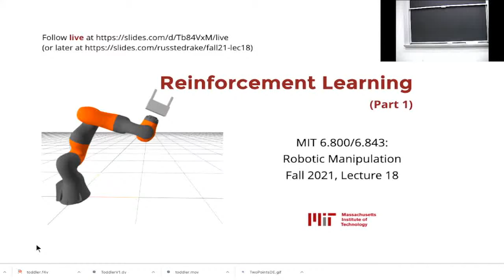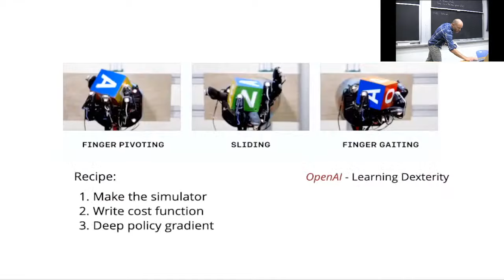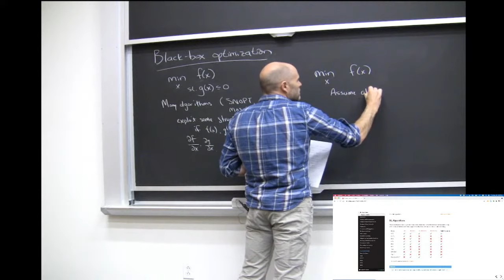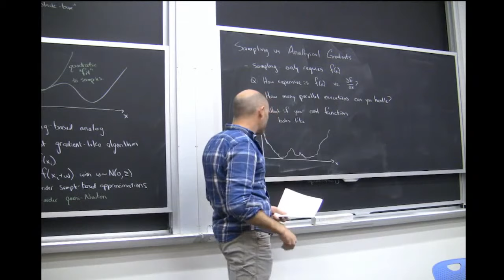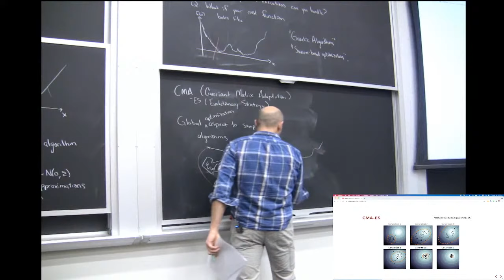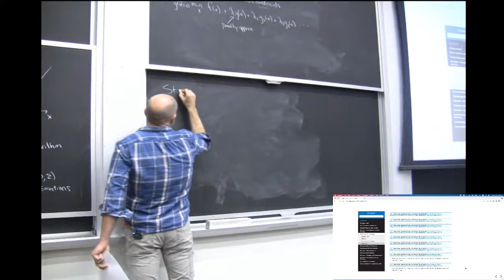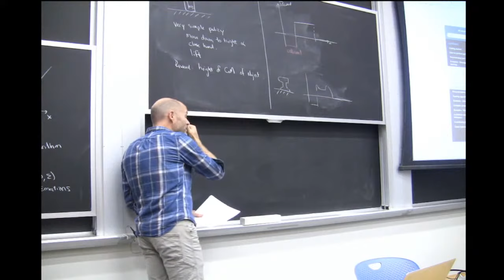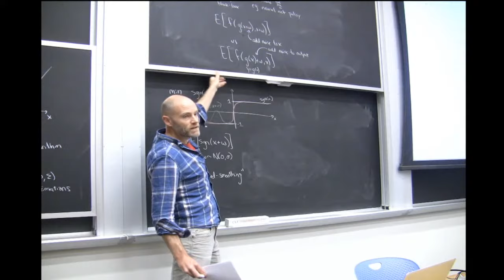Lecture 18: MIT 6.800/6.843 Robotics Manipulation (Fall 2021) | "Reinforcement Learning (Part 1)"